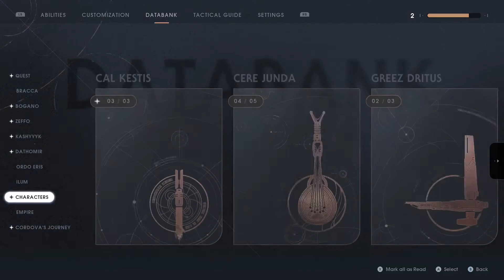Star wars Jedi Fallen Order [9]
Another fine addition to the many tales of space wizards with plenty of questionable motor skills to show in every fight! Join me as we soar through the galaxy in the 9th episode of Star Wars Jedi: Fallen Order! What kind of Jedi temple would it really be without being another test for the padawans...

Star Wars Jedi: Fallen Order is an action-adventure game developed by Respawn Entertainment and published by Electronic Arts. Its an original Star Wars story about Cal Kestis, a Padawan who survived the events of Star Wars: Revenge of the Sith.